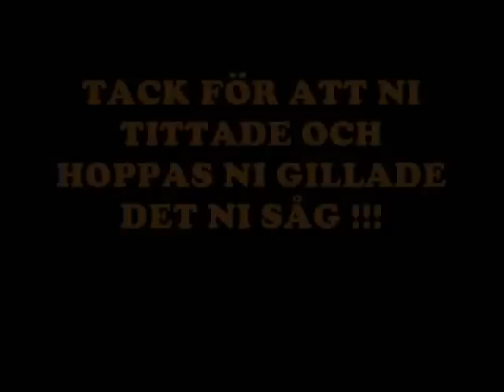Ekorren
Bilder på Ekorren